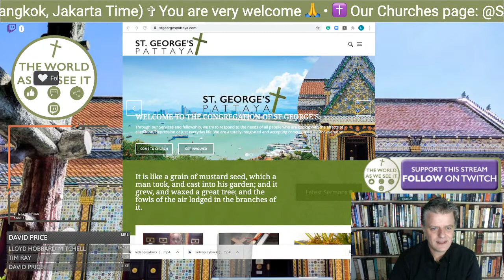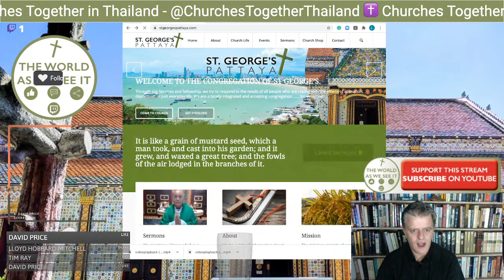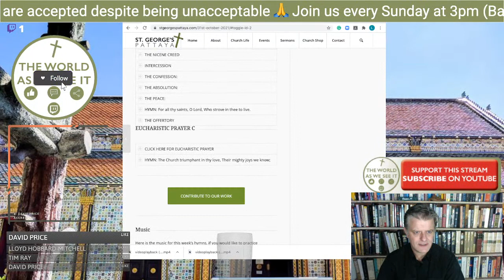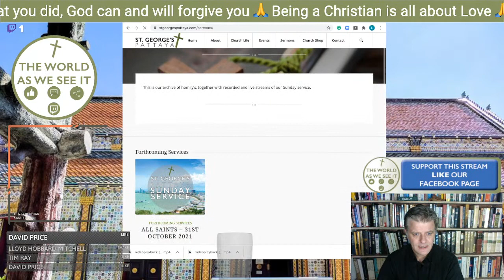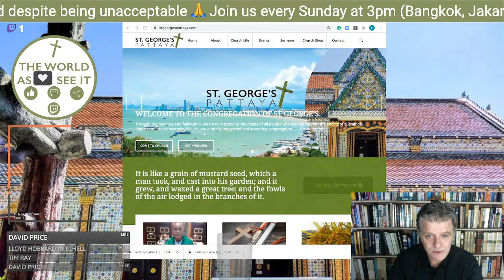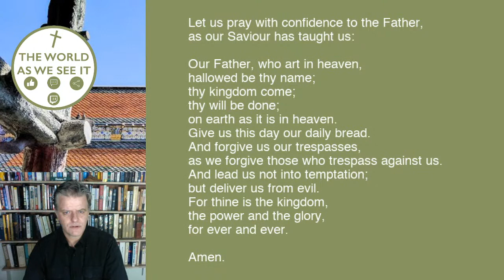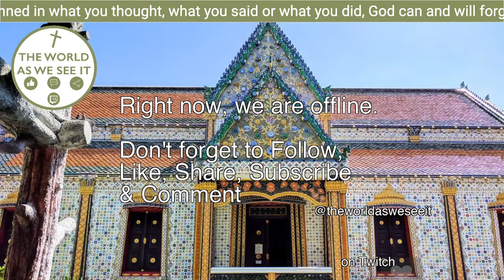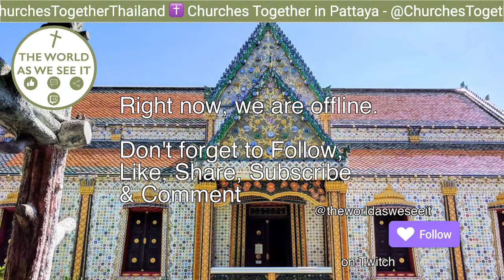Order of Service